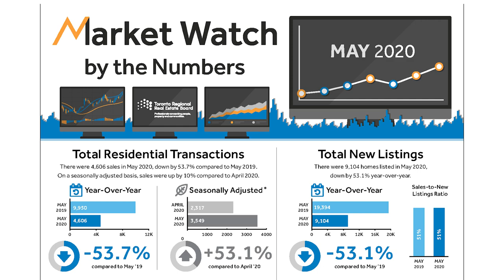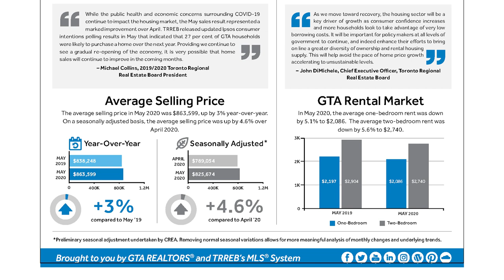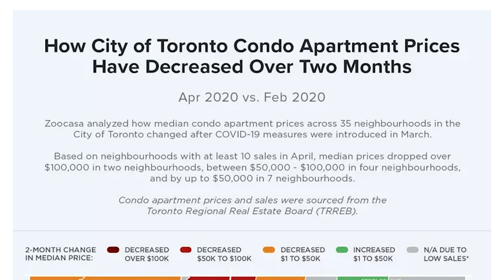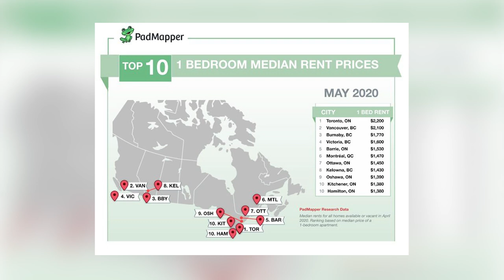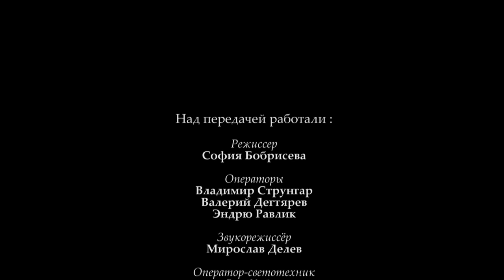Новости недвижимости с Алексом Мошковичем. Выпуск 41.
Что происходит на рынке недвижимости в условиях карантина.